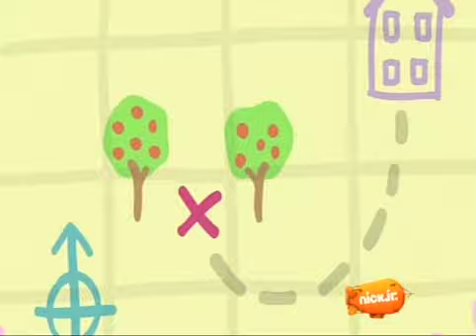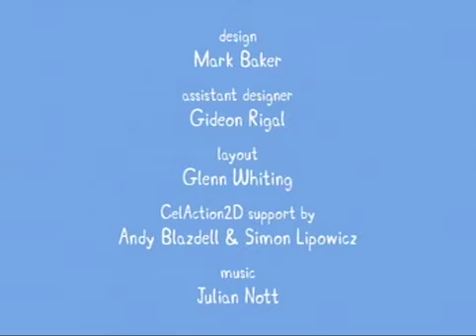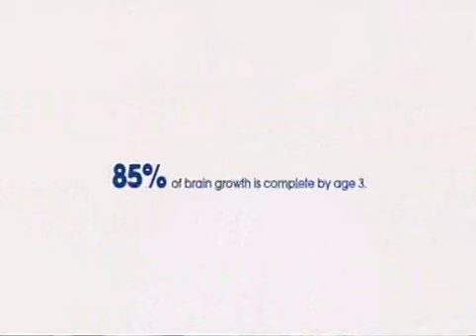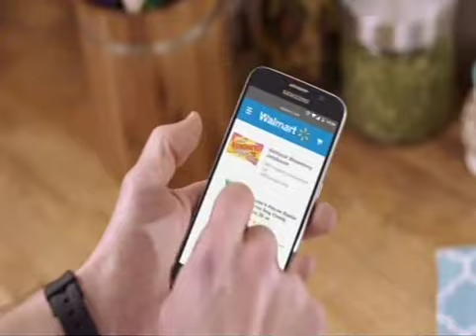Peppa Pig Disc 2 9